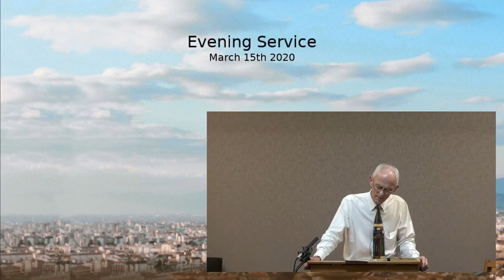Evening Service - I Thessalonians 1-2 - Video